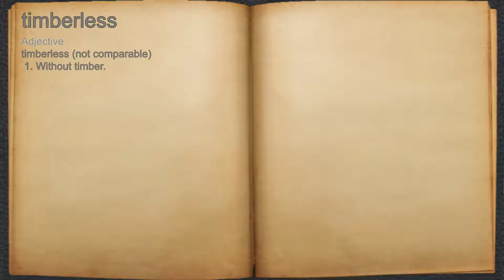What does timberless mean?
A spoken definition of timberless.

Intro Sound:
Typewriter - Tamskp